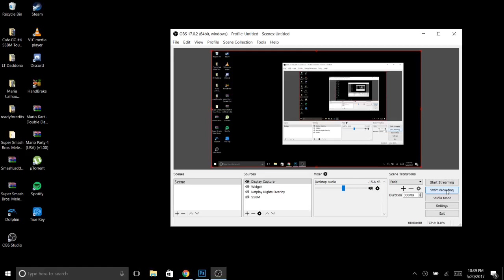Cafe GG #8 SSBM - Mayo (Peach) vs Joel (Sheik) Winner's Quarters